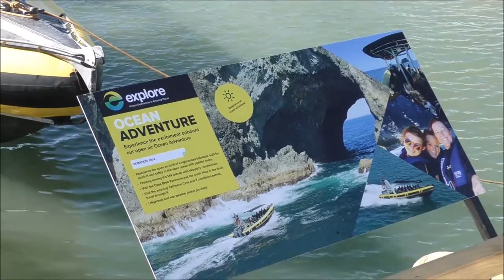Christmas 2016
Christmas party game